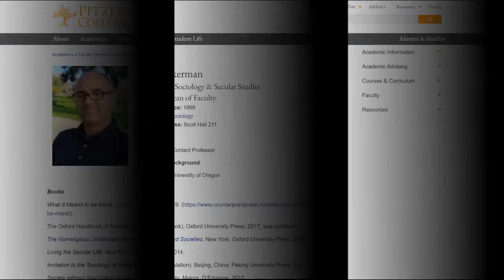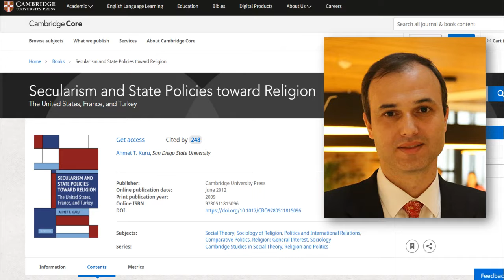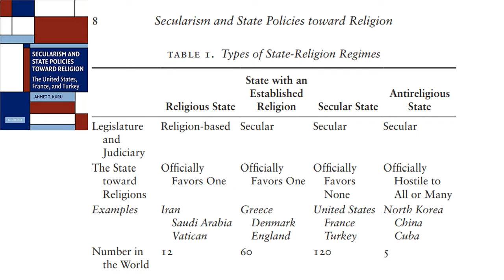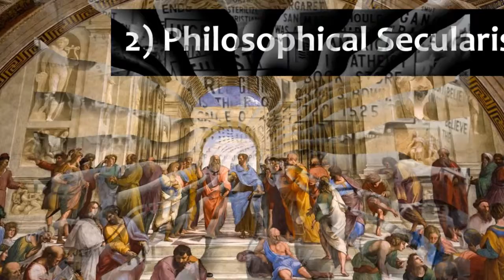What is Secularism? 3 types of secularism: political, philosophical, socio-cultural.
Can you wear a cross, or any other religious symbol if you work in a public library? Well, it depends on what country you live in.  Secularism comes in different shapes. The term ‘secularism’, similarly to the term ‘religion’, is broad and has many definitions. These definitions relate and have similar roots but describe different processes. For example, an expert on this question Dr. Phil Zuckerman suggests dividing secularism into three main types: 1) political 2) philosophical and 3) socio-cultural. He describes it as three branches of the same tree. In short, political secularism is about the separation of Church and State. Philosophical secularism refers to a worldview free of superstition that also seeks to debunk religious claims and reduce the influence of religion. Socio-cultural secularism is about the process of secularization when we see how religion is losing its authority in people’s day-to-day life.

Bibliography:
 Jacques Berlinerblau. 2013. How to be Secular A Call to Arms for Religious Freedom.
 Rajeev Bhargava “The Distinctiveness of Indian Secularism.” In The Future of Secularism, edited by T.N. Srinivasan. Delhi: Oxford University Press.
 Calhoun, Craig, Mark Juergensmeyer, and Jonathan VanAntwerpen, eds. 2011. Rethinking Secularism, Oxford University Press.
 Copson, Andrew. 2019. Secularism: A Very Short Introduction. Oxford UP.
 Ahmet Kuru. 2009. Secularism and State Policies Toward Religion: The United States, France and Turkey. Cambridge University Press.
  “Secularism in France,” by Amelie Barras, in Oxford Handbook of Secularism, edited by Zuckerman and Shook
 Disenchanting India: Organized Rationalism and Criticism of Religion in India. Johannes Quack
 Zuckerman, Phil 2008. Society Without God. New York, NY: New York University Press.